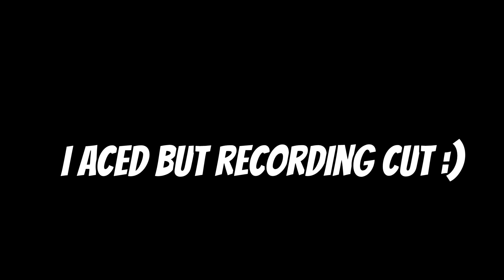THIS Yoru Combo is INSANE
Most clips are from my  twitch stream so  be sure to follow me there to know when I go live! Also follow the discord community if you want stuff like Yoru lineups, highlights, and other cool stuff! Radiant/Immortal Yoru highlights and aggressive outplays. Most fun Valorant agent in the game!